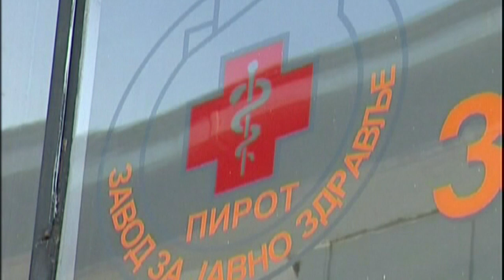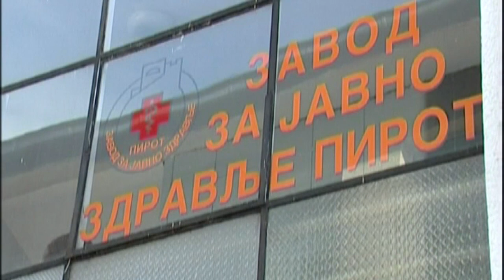ZZJZ PIROT: DOBAR KVALITET VODE ZA PIĆE